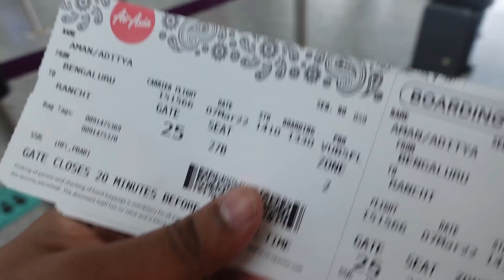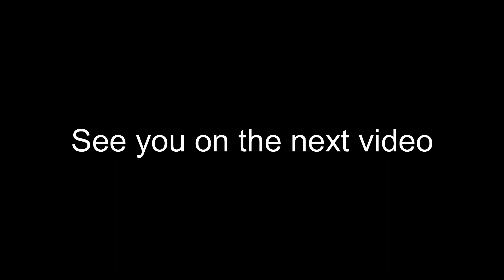PAUWI NA NG RANCHI, JHARKHAND | NAGKAPIKUNAN NANAMAN KAMING MAGASAWA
We are Filipina-Indian Couple who met in an Internship in HongKong. Adi is able to speak tagalog because he lived in Philippines for 2 years. And we are currently living in Ranchi, Jharkhand, North India.

Please visit other Indian Filipino Vlogger